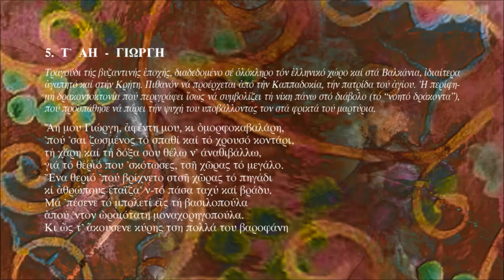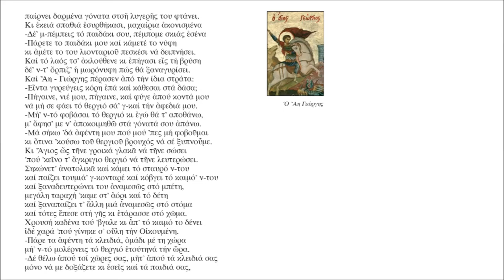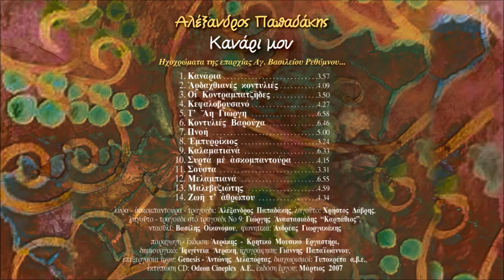Τ'ΑΗ ΓΙΩΡΓΗ - ΑΛΕΞΑΝΔΡΟΣ ΠΑΠΑΔΑΚΗΣ | Official Audio Release © 2007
T'AI GIORGI - ALEXANDROS PAPADAKIS | Official Audio Release © 2007
Μουσική-στίχοι: παραδοσιακοί

Τίτλοι:
1.Κανάρια
Μουσική-στίχοι: Αλέκος Καραβίτης
2.Αρδαχθιανές κοντυλιές
Μουσική: Σιγανός - Αλέξανδρος Παπαδάκης, πηδηχτός - παραδοσιακό
Στίχοι: Γιώργης Δαγαλάκης
3.Οι Κοντραμπατζήδες
Μουσική-στίχοι: παραδοσιακοί
4.Κεφαλοβρυσανό
Μουσική-στίχοι: παραδοσιακοί
5.Τ' Αη Γιώργη
Μουσική-στίχοι: παραδοσιακοί
6.Κοντυλιές Βαρούχα
Μουσική: παραδοσιακή
Στίχοι: Θοδωρής Ρηγινιώτης, μαντινάδα Νο5 Παύλος Μυξάκης
7.Πνοή
Μουσική: Αλέξανδρος Παπαδάκης, στίχοι: Θοδωρής Ρηγινιώτης
8.Εμπυρρίκιος
Μουσική: παραδοσιακή
9.Καλαματιανά
Μουσική-στίχοι: παραδοσιακοί
10.Συρτά με ασκομπαντούρα
Μουσική: α)Παραδοσιακή, β) Γιώργης Καλογρίδης
Στίχοι: Ευάγγελος Παπαδάκης, Αλέξανδρος Παπαδάκης
11.Σούστα
Μουσική: παραδοσιακή
12.Μελαμπιανά
Μουσική-στίχοι: Βαγγέλης Χατζηδάκης
13.Μαλεβυζιώτης
Μουσική: παραδοσιακή
14.Ζωή τ' αθρώπου
Μουσική-στίχοι: παραδοσιακοί

Συντελεστές:
λαγούτο: Χρήστος ∆άβρης
λαγούτο - τραγούδι στο Νο9: Γιώργης Aναστασιάδης “Καρπάθιος”,
νταούλι: Βασίλης Οικονόµου
φωνητικά: Aνδρέας Γιωργακάκης

Παραγωγή-έκδοση: Αεράκης - Κρητικό Μουσικό Εργαστήρι
Δημιουργικό: Ιφιγένεια Αεράκη
Ηχογράφηση: Γιάννης Παπαϊωάννου
Επεξεργασία ήχου: Genesis, Αντώνης Δελαπόρτας
Έκδοση: Μάρτιος 2007